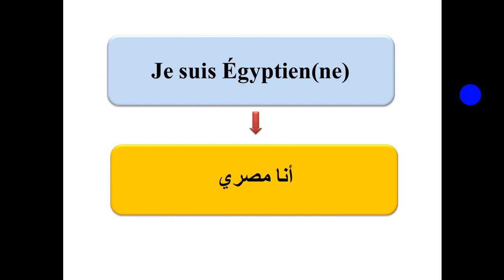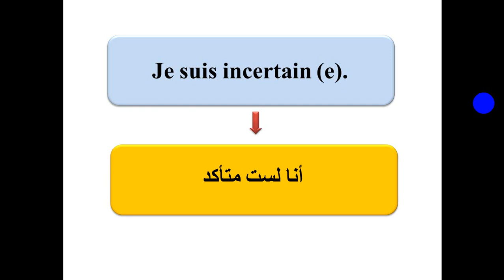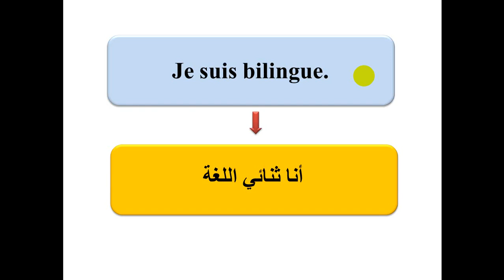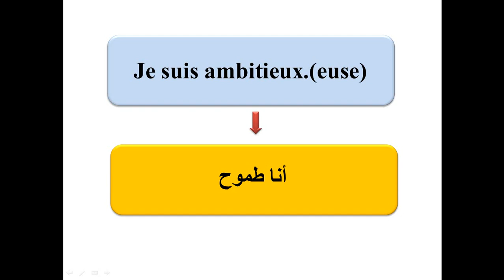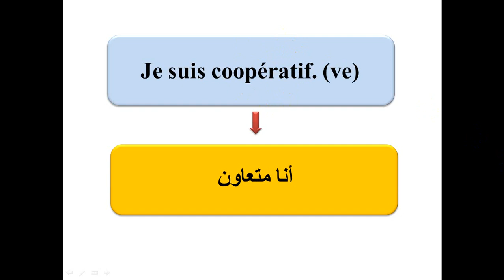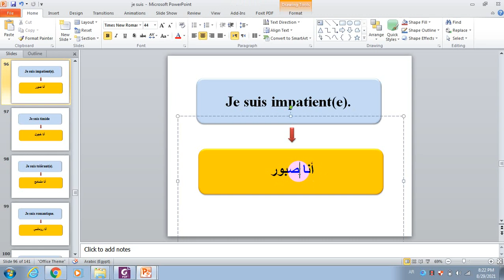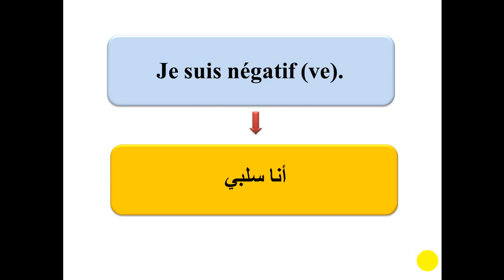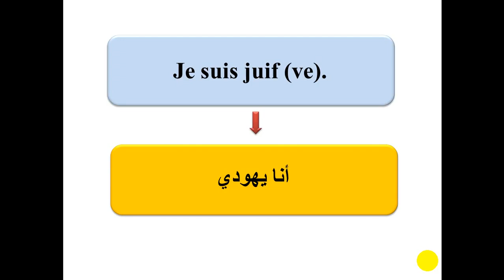الصفات الاكثر استخداما في اللغة الفرنسية - les adjectitifs les plus utilisés